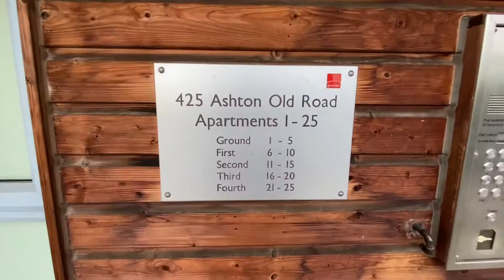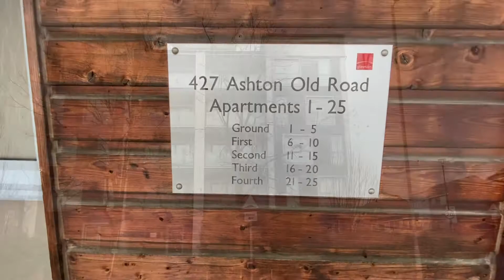Synergy Apartments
17 Two bedroom two bathroom apts with parking and tenanted.  Ideal investment portfolio